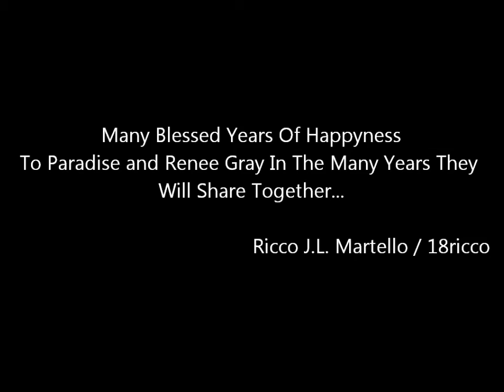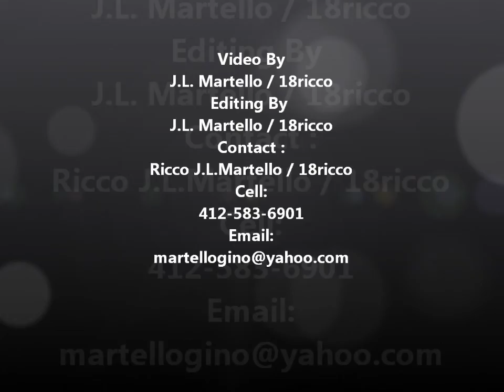Paradise and Renee Gray's Wedding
Claud Paradise Gray and Renee Wilson speak about their wedding after the ceremony as the Reception goes on behind them.